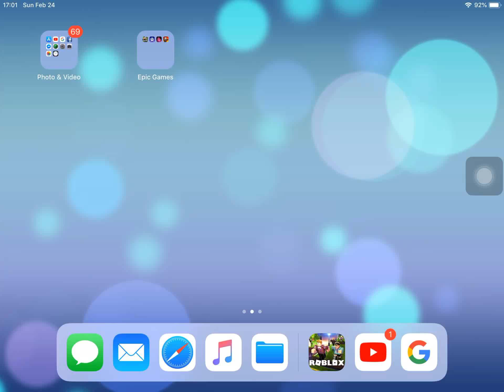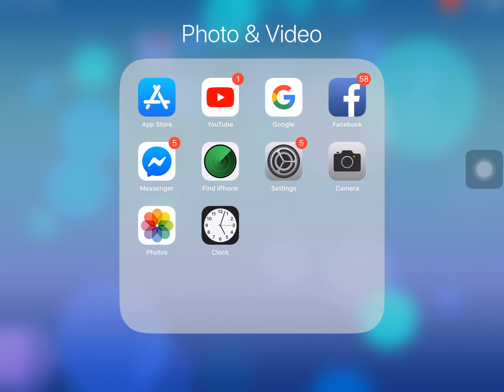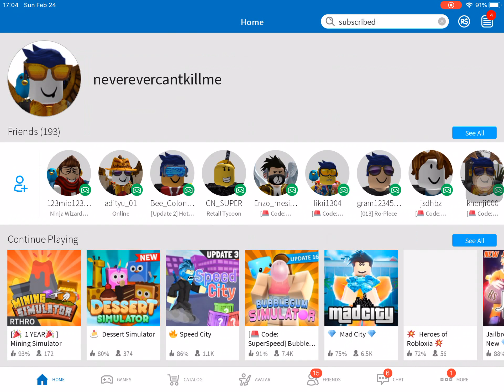new roblox promocode sorry i forgot the code and watch it i watch youtube